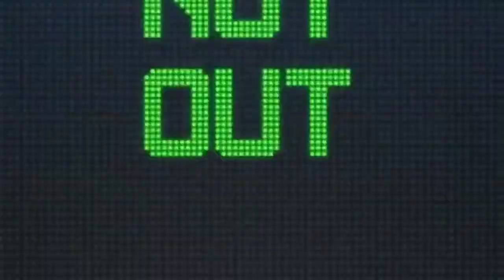Disappointed with Youtubers | No more Rc22 News 🤬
Hello friends this video is about how some brainless youtubers are copying of news and post as if they get that news by themselves.